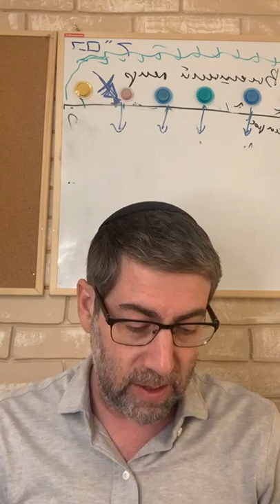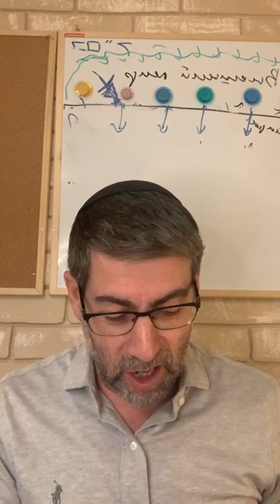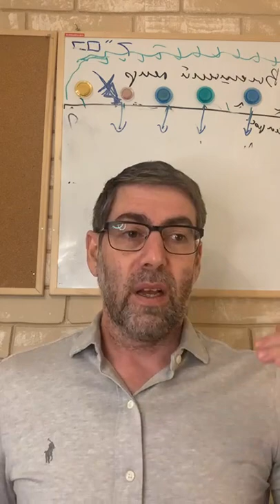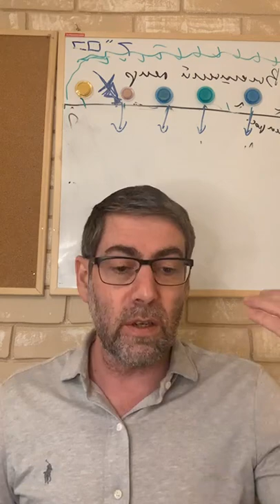Береги свою речь. Уроки с Ицхаком Пинтосевичем по книге Хафец Хаима "Шмират аЛашон" | День 6